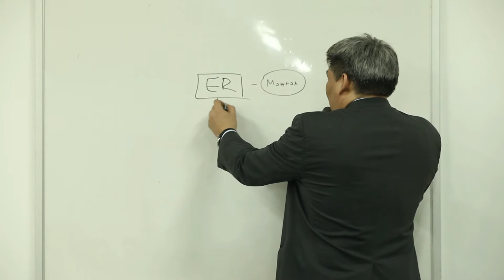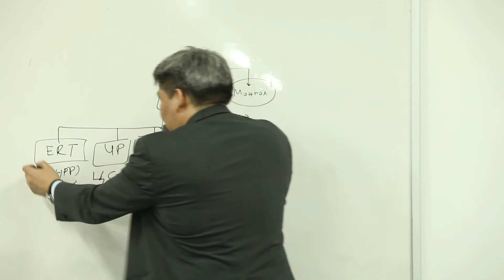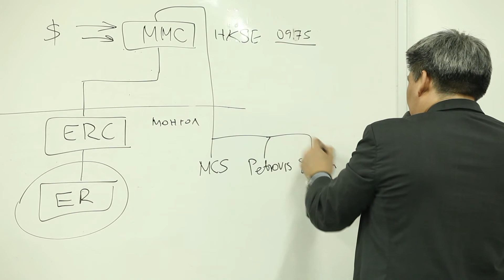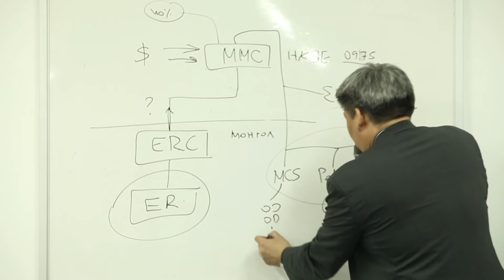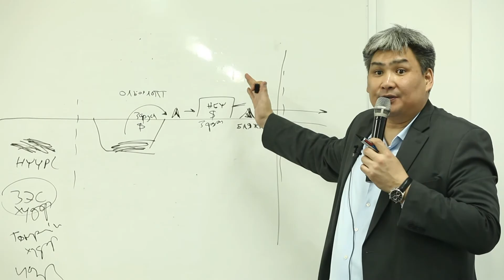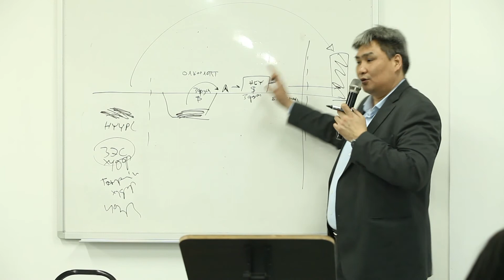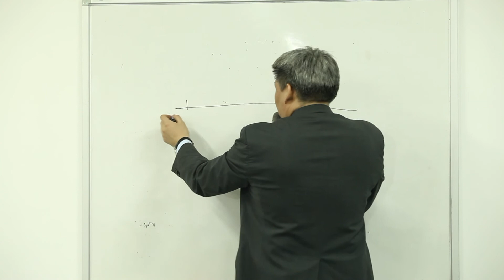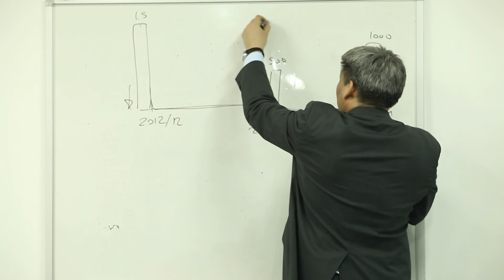Хөгжлийн семинар, Энержи Ресурс, Г.Батцэнгэл Эрдэнэс Таван Толгой төсөл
СЭЗДС-ийн МВА оюутнуудад уншсан лекц,Эрдэнэс Таван Толгой төслийн талаар